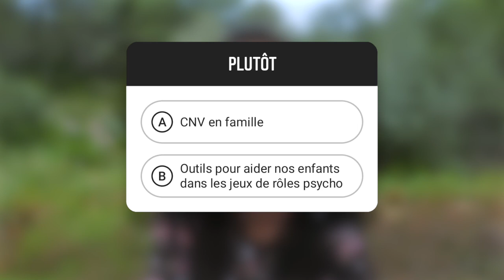Sortir du triangle de Karpman (triangle dramatique en famille 2/2)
--- ✔︎ Accompagnements individuels et rencontres sur des thématiques liées à la parentalité, inscrivez-vous
--- Dans la dernière vidéo sur les jeux de pouvoir du triangle dramatique qui se mettent en place dans la famille je tentais de nous faire prendre conscience de ce qui se joue.

Dans cette vidéo, je nous invite à changer la donne, à faire le point sur notre façon de réagir à chaud au travers de ce triangle et à engager une nouvelle dynamique de relation. Je vous donne PLEIN de conseils, de formules à utiliser lorsqu'on est face à quelqu'un qui nous utilise à notre insu et ce, pour vivre lui/elle une relation plus saine.

CHAPITRAGE
00:00 - Introduction
00:37 - Etat des lieux
02:36 - Le rôle de VICTIME
05:00 - Le rôle du SAUVEUR
06:57 - Le rôle du PERSECUTEUR
08:08 - Conclusion

LICENCES & REMERCIEMENTS
Merci à Sophie
Illustrations (jingle) : Morgan Bisoux
Montage (jingle) : Yoal Desumont
Effets sonores : Freesound.org
Images vectorielles : Freepik